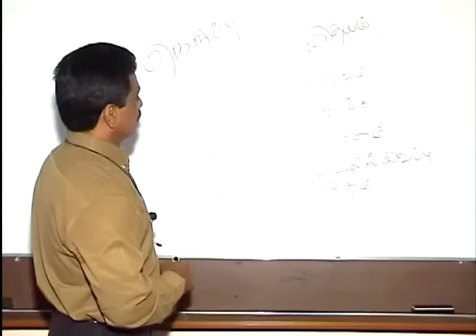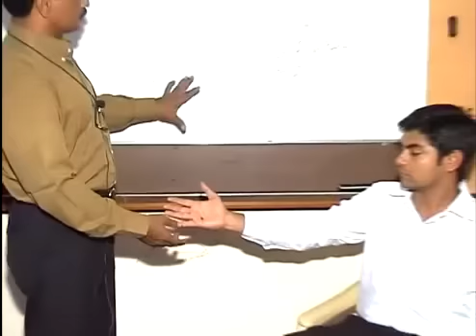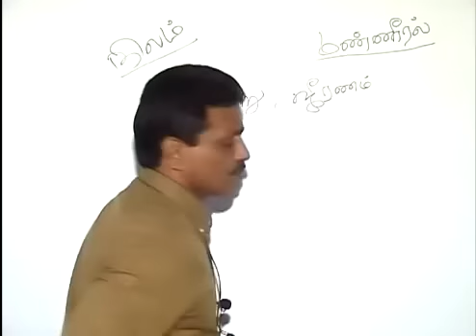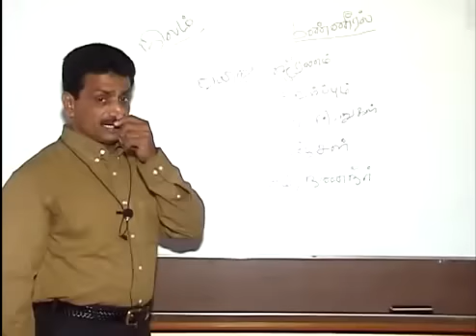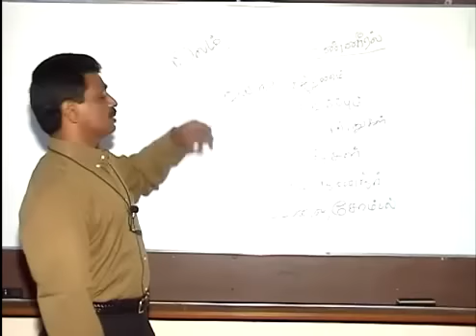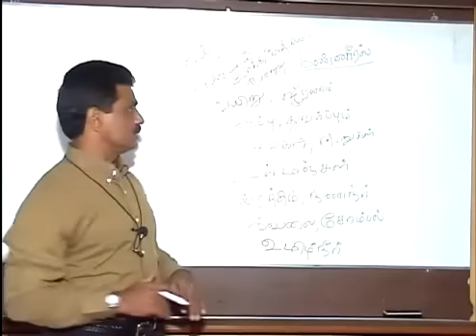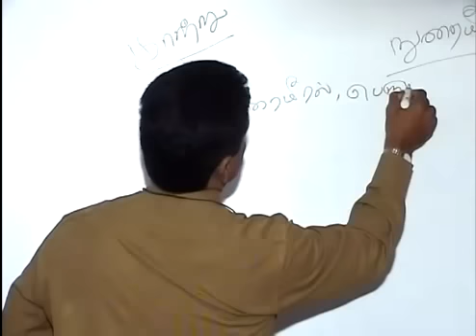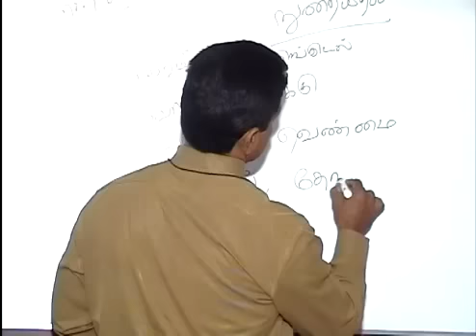KUNAMAAKUM KALAI 6 OF 7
Hr.Bose K.Mohamed Meera's Class about Acu points & Treatment